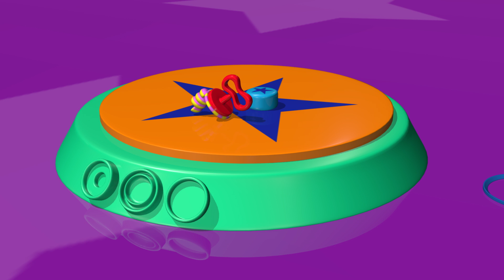Animali TuTiTu in italiano | Elefante